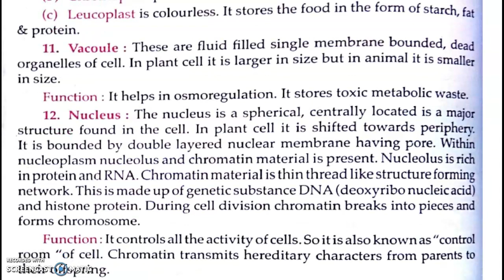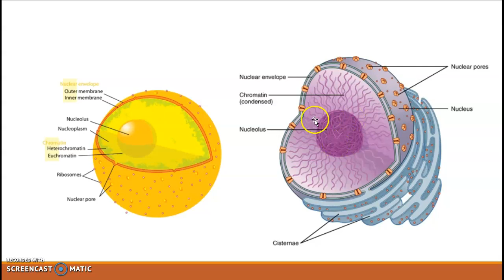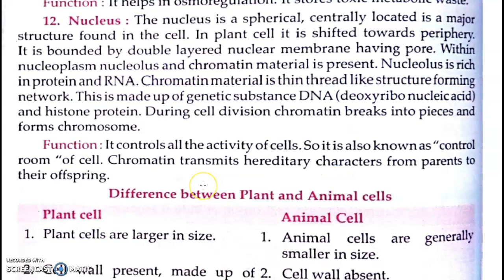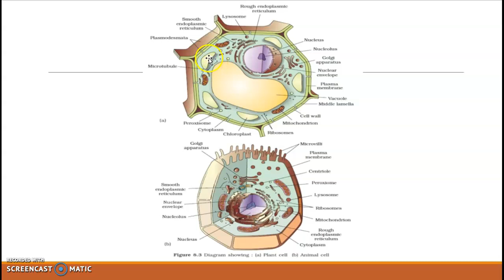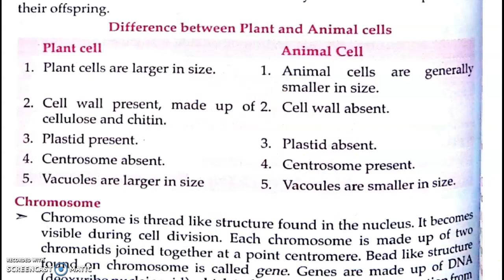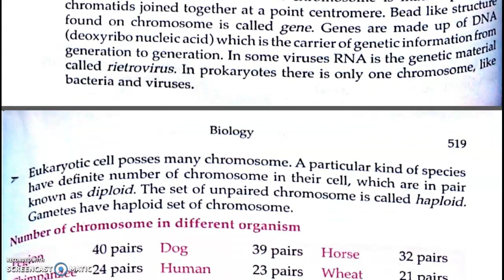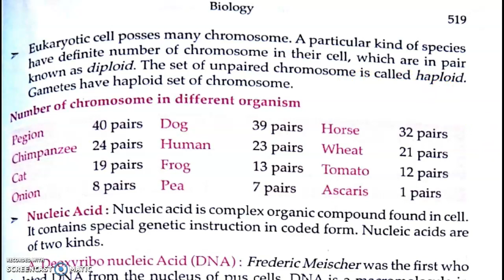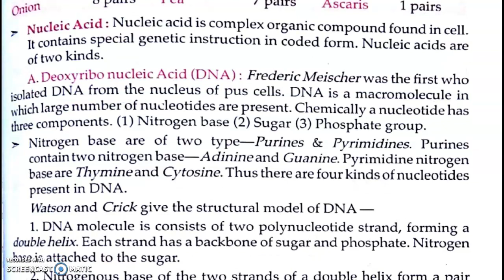Lucent’s Biology | Chapter 10- Cell Organelles (Part-3) | For SSC (CGL, CHSL) | CPO | CDS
Lucent's Biology - This is the Detailed Discussion of Lucent's GK Biology in English
Important for All Government Exams UPSC,  States PSC, SSC, RRB NTPC, RRB Group- D